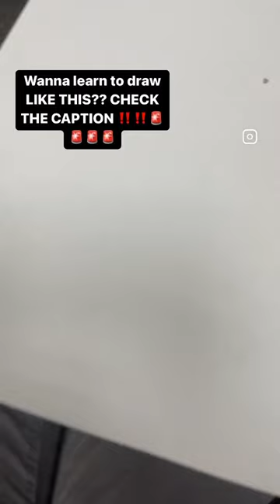luis Suarez, insta: rebranded.art